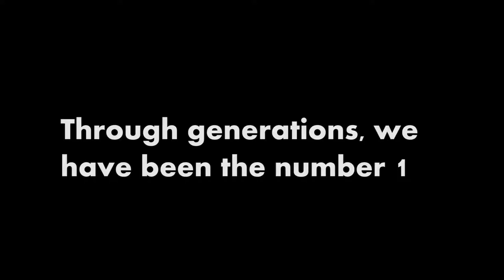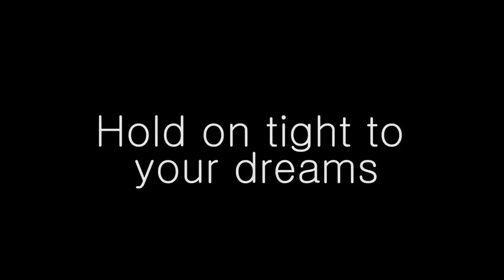Oxford's Choir Performance 2014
Promocional para el evento "Oxford's Choir Performance" que organiza Oxford School of English